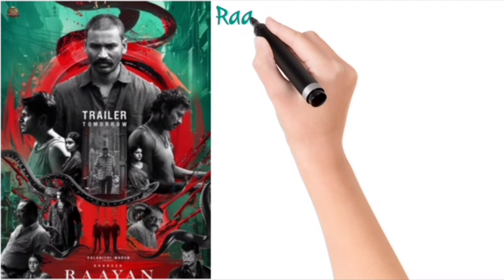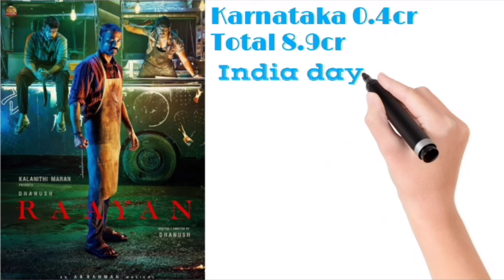Raayan day 9 box office collection report